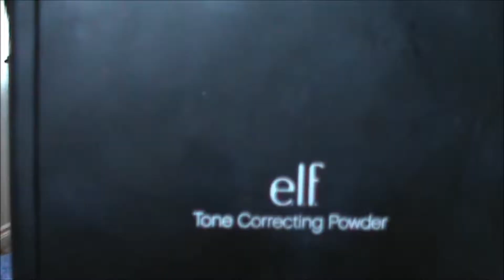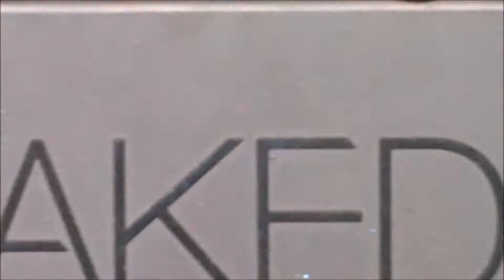Get ready with me! | Everyday look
Hi everybody so after a week I've finally been able to upload this, YES! So happy to be back on track!

Product used in this video:

Rimmel fix and perfect

Covergirl outlast stay fabulous foundation

Random dual ended face brush (found at Jean Coutu)

Covergirl and olay concealer balm

ELF flawless concealer brush

Maybelline Dream lumi

ELF hd undereye setting powder

ELF tone correcting powder

ELF complexion brush

NYC Smooth skin bronzer in sunny

Random blush brush

Wet n Wild pearlescent pink blush

Elf bronzing brush

Wet n Wild Reserve your cabana bronzer

Wet n Wild mega last eyeliner (dark brown)

ELF angled brush

Covergirl quad in Sheerly nudes

ELF makeup mist and set

Essence i love stage! eyeshadow base

Urban Decay naked basics

ELF blending eye brush

LA Colors grafix eyeliner in black

Maybelline master drama in bold brown

Venina eyelash curler

L'Oréal telescopic carbon black mascara